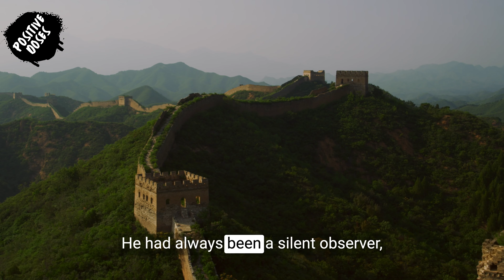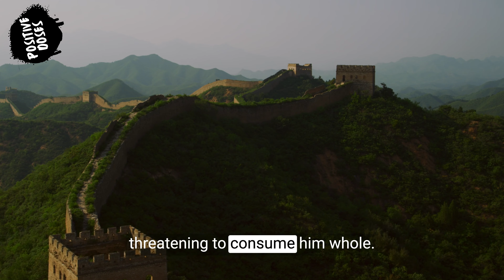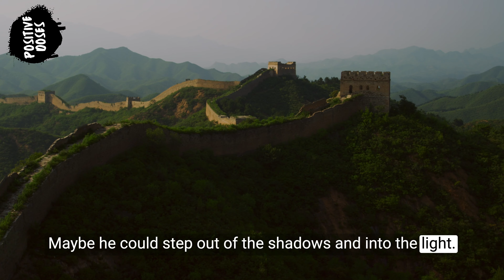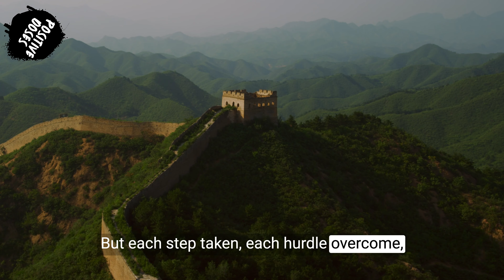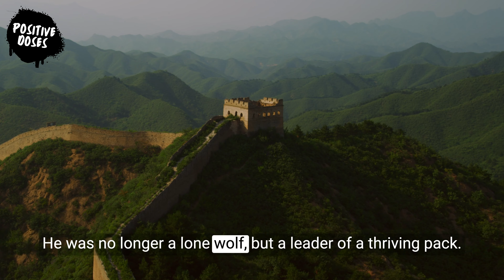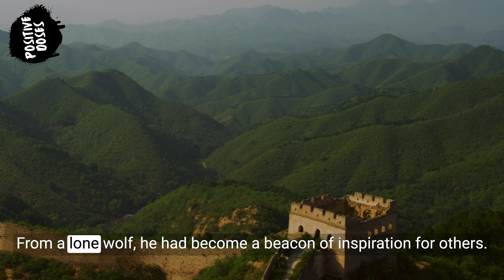Wallflower to Wolf Leader: An Introvert Discovers the Power of Connection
Watch how an introvert transforms from being shy and reserved to unleashing their full leadership potential through the power of connection. Join us in this inspiring journey as we explore how a wallflower can blossom into a confident wolf leader by understanding the importance of building meaningful relationships and connecting with others. If you're looking to overcome your shyness and step into your leadership role, this video is a must-watch for you!